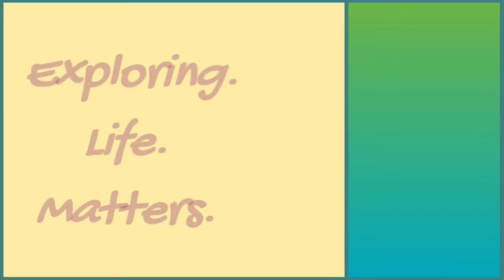Great Blue Heron - Fun Facts | Smith Mountain Lake, Virginia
We share some fun facts about a Great Blue Heron 4KHD shot at Smith Mountain Lake, Virginia.

The websites and gear used to produce this vlog are listed below:

0:00 Introduction
0:23 Great Blue Heron and fun facts
2:23 End Screen

*Canon EOS Rebel T 7i DSLR
*Audio: (On Camera) Comica CVM V 30 Directional Condenser Shotgun Microphone *Osmo Pocket for windshield driving and action shots
Time Lapses:
Night Lapses:
Slow Motion:
Editing Laptop: Dell XPS 15-7590, Intel Core i9 9980HK CPU @2.4 GHz 2.40 GHz, 64 bit operating system, x64 based processor, Windows 11 Home
Audio Software: Power Director Audio Editor 9
Animation Software: Moho 12
Drawing Tablet: INSPIROY H960P Pen Tablet
Aerial Drone Shots: DJI Mavic Air
Mobile Wifi: Verizon Unlimited